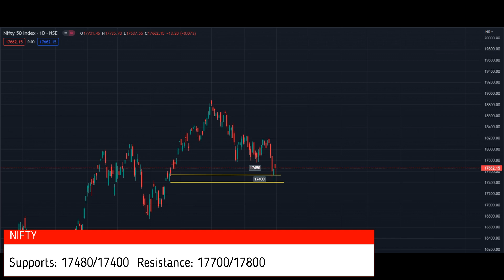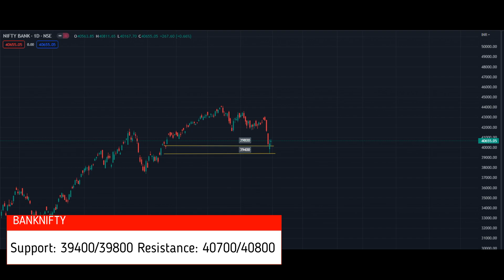Market Scan 31-01-2023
Nifty & Banknifty Levels
Stocks in radar
Sectors in focus